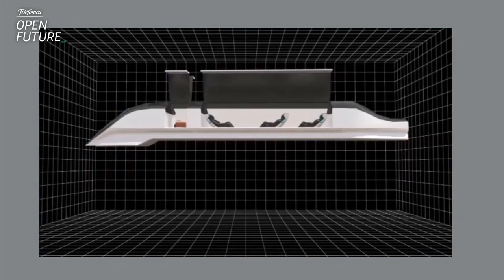Dirk Ahlborn talks about Hyperloop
Interview with Dirk Ahlborn, CEO of Hyperloop Transportation Technologies, Inc. about the progress and future of the development of the Hyperloop and how Hyperloop Transportion Technologies is changing the startup game.